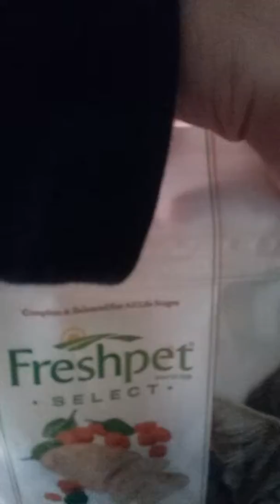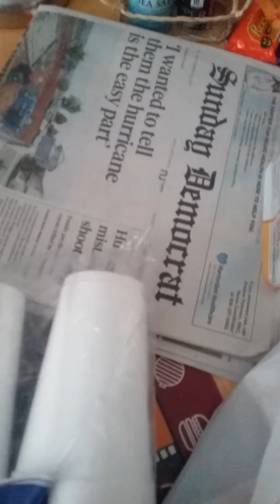Quick stop at Wal-Mart and errands before work